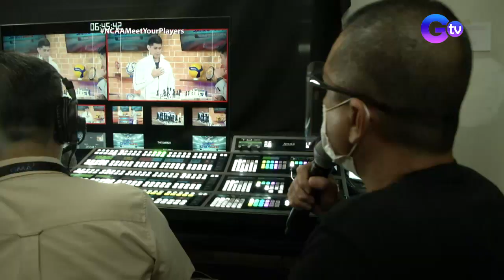Chess 101 with Pekto and John Feir! | Rise Up Stronger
Aired (June 10, 2021): One of the special focus games for this NCAA season is Chess! In this episode, we take a look at how Chess is played the traditional way with the help of mystery grandmasters, Kapuso comedians Pekto and John Feir.

Get to know the NCAA athletes, coaches, and teams on 'Rise Up Stronger: The Road to NCAA Season 96,' hosted by Martin Javier and Sophia Senoron, which airs everyday on GTV.

Weekends:
Saturdays | 4:30 PM